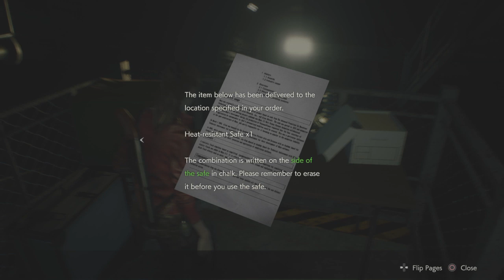Resident Evil 2: Remake - Ep. 11: Missing Pieces (Feat. Nightfire) / RMIG